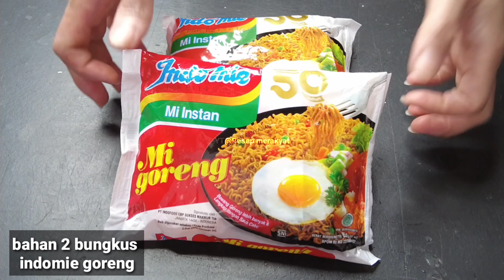CARA BEDA MASAK INDOMIE GORENG || MURAH MERIAH RASA MAHAL || INDOMIE GORENG PEDAS KANGKUNG BALACAN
CARA BEDA MASAK INDOMIE GORENG
By@resepmerakyat8895

Bahan :
2 bungkus mie instan
3 ikat kangkung
3 batang daun bawang
2 butir telur

bumbu lain :
5 siung bawang merah
3 siung bawang putih
7 buah rawit merah
1/2 blok terasi
1 genggam ebi
1 sdm kecap manis/secukupnya

caranya simak vidionya sampai selesai terimakasih